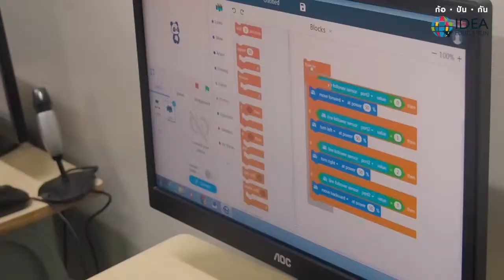IDEA Summer Camp 2019 interview เรียนภาษาอังกฤษที่ฟิลิปปินส์ (สถาบัน GLC)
🌈 สัมภาษณ์นักเรียนไทย 🙋‍♀️ 🙋‍♂️
ประสบการณ์การเดินทางเข้าร่วม
Summer English Camp 2019 🐋

กับสถาบัน IDEA Education 🏫
ที่เมืองเซบู ประเทศฟิลิปปินส์ 🇵🇭

จะสนุกสนานขนาดไหน ร่วมเปิดมุมอง และรับฟังประสบการณ์ของน้องๆ กันได้เลยครับ 😉

เปิดรับสมัครแล้ว‼️

สำหรับน้องๆ อายุ 10-18 ปี ที่สนใจเข้าร่วมโครงการ ตอนนี้ทาง IDEA Education ได้เปิดโครงการค่ายภาษาอังกฤษรอบใหม่เป็นที่เรียบร้อยครับ

⭐️ October English Camp 2019 🐋
วันที่ 06 – 24 ตุลาคม 2562 (19 วัน)

สามารถสมัครเข้าร่วมได้เลยย 😍

All Credits : IDEA Education

สนใจเรียนภาษาที่ฟิลิปปินส์ ติดต่อ
Line@ : @korpungun